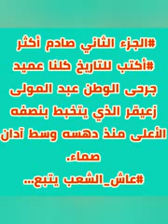حصري.الجزء.الأول عبد بارطاجي_مواطن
لأول مرة 🎬 الشاب عبد_المولى_زعيقر يتحدث عن عملية الدهس اللتي قامت شبيحة أمير المؤمنين 👑 بجرادة ،جريمة متكاملة الأركان
 اين دولة الحق والقانون ؟
اول مرة زرعت عبد المولى كانت قبل إجراء العملية ب🇹🇷 حقيقة مشهد ابكاني لم استطع ان اقاوم وعبد المولى يبكي ويصرخ من شدة الألم هزيل الجسم ضعيف لا يقدر حتى على الأكل بحفاظة .
هنا اكتشفت مرة أخرى حقيقة النظام المغربي أجريت بعض الاتصالات عرفت بعدها أن هناك تعليمات ولا احد يريد رد الاعتبار لهده العائلة
  حقيقة ماسات هاده العائلة ومعاناتها لا يعلمها إلا الله معنويا نفسانيا وماديا
عائلة هربت من جحيم المملكة مملكة ملك الفقراء مملكة الحق والقانون
أرفع القبعة كل الاحترام والتقدير لوالدة عبد المولى رغم كل  الصعاب والغربة وكل المشاكل والعوائق  لم تستسلم لازالت تقاوم وتعاني في صمت من هدا المنبر أوجه نداء لجميع المغاربة الأحرار الشرفاء لمساعدة هده العائلة خاصة في هدا الشهر المبارك .